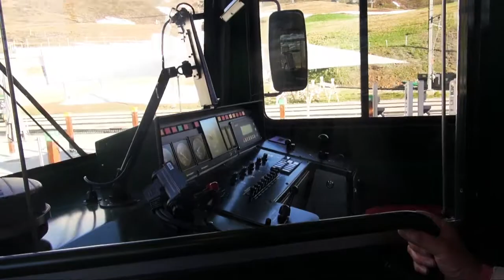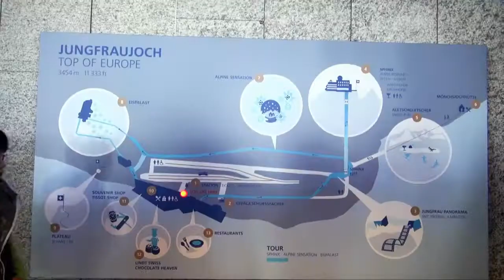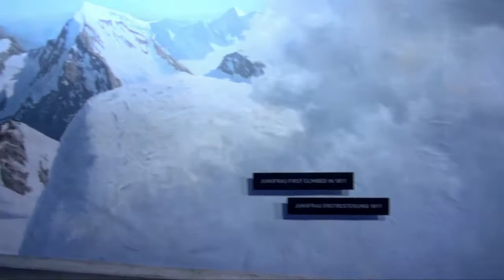Jungfraujoch, Top of Europe.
Train pour le Jungfraujoch sommet 3454m, avec les commerces les plus hauts d'Europe, le glacier le plus long d'Europe (22kms) pour une journée ensoleillée. La vidéo est en 720p HD, une fois la vidéo lancée aller sur Paramètres "en bas à droite icone en forme d'engrenage" pour changer la qualité en 720p HD.